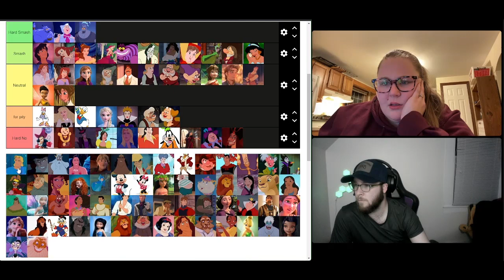Smash or Pass; Disney Edition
Smash, Pass, or generally insult Disney Characters with us

You can find me at thesoccerking1239 on all socials- tiktok, insta, and twitch.

You can find Jasmine at asminstah1721 on twitch and insta, and asminstah on twitch and tiktok

we have merch! Head on over to thesoccerking1239.com to checkout the cool hoodies and stickers we have available.

Audio Credits:
End credits; Nostalgic Beats by Kirk Osamayo
Spongebob Audio Credit;
          A few moments later by ozar124 on Myinstants
          6 and a half hours later by OctoBoy on voicy